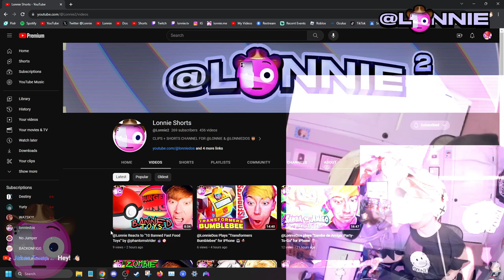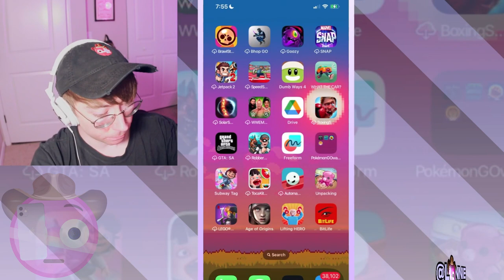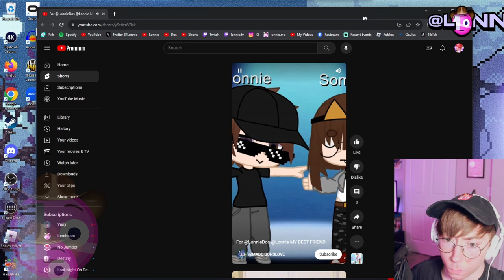plays "Lifting Hero" for iPhone 🏋️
Lonnie plays Lifting Hero for iPhone! 🏋️‍♀️🏋️
Lift Hero iphone game
Work out lifting weights
Roblox bootleg